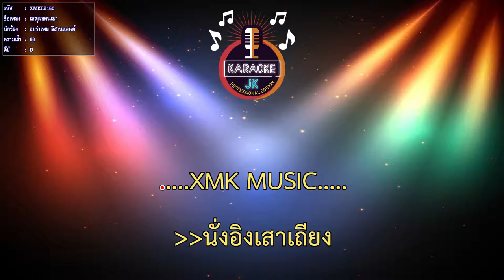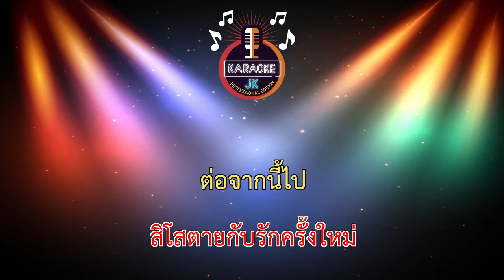เหตุผลคนเมา (66-D) - ลมรำเพย อิสานแลนด์ 【 Cover By คาราโอเกะดนตรีสด 】